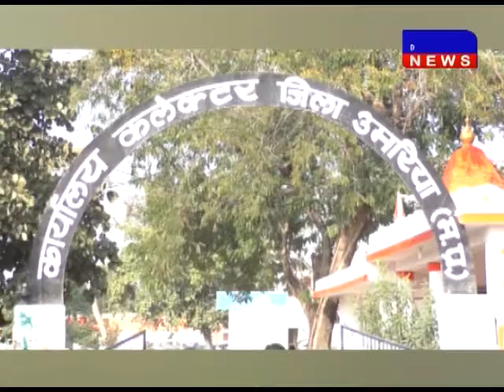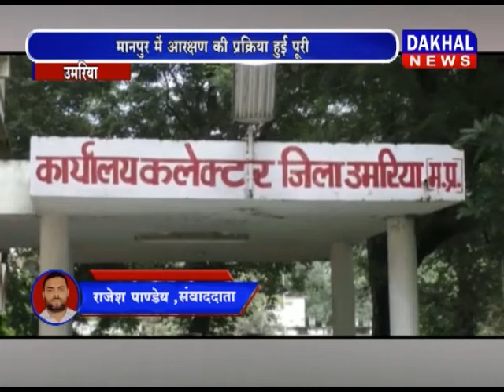मानपुर में आरक्षण की प्रक्रिया हुई पूरी, 15 में से 12 वार्ड आरक्षित, 3 अनारक्षित DAKHAL NEWS//